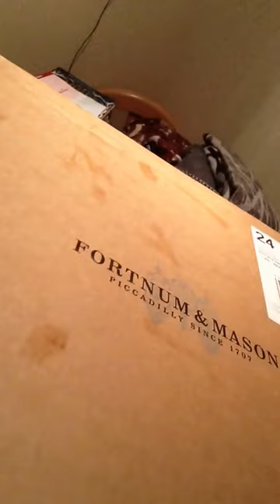Trevor Edwards and the Ruination of Christmas